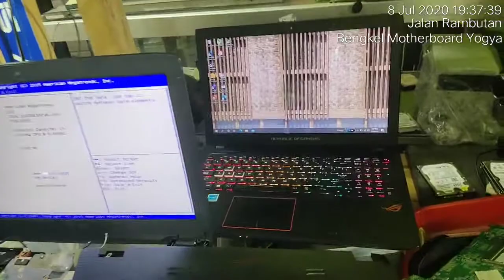Laptop Gaming mudah overheating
Motherboard gaming banyak tumbang setelah 5 tahun

Kursus Laptop - Komputer - Macbook

TEKNISI MOTHERBOARD INDONESIA sejak 2001
Melayani Kursus Teknisi dan service Motherboard
- Motherboard Laptop
-  logic Board Macbook
- Motherboard Komputer